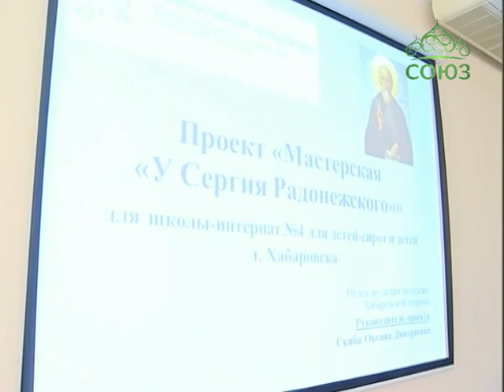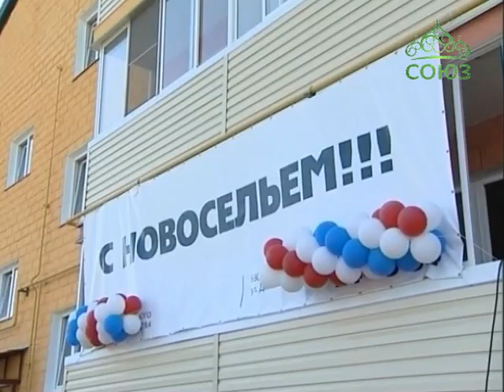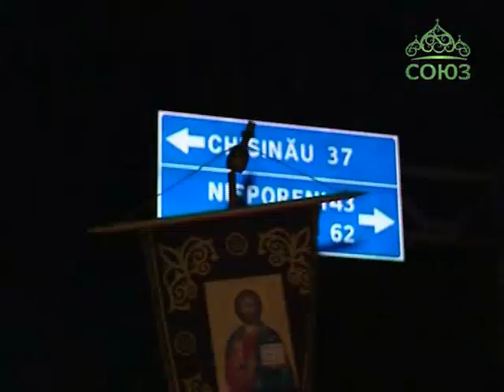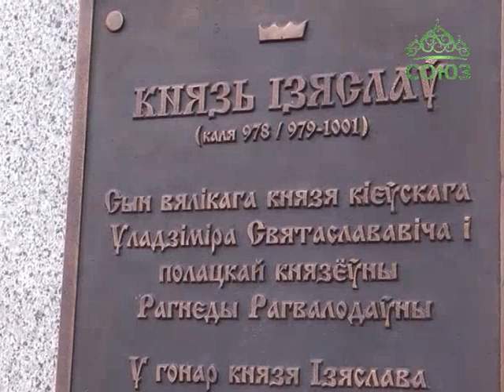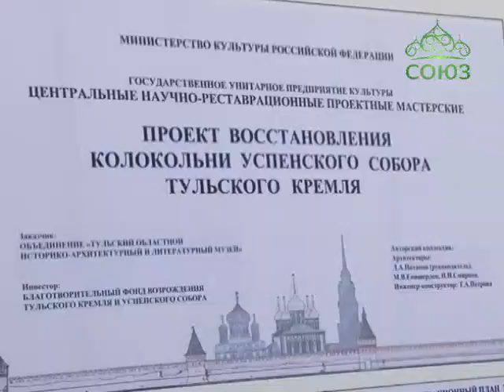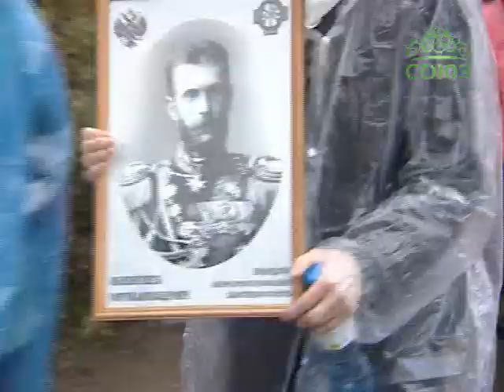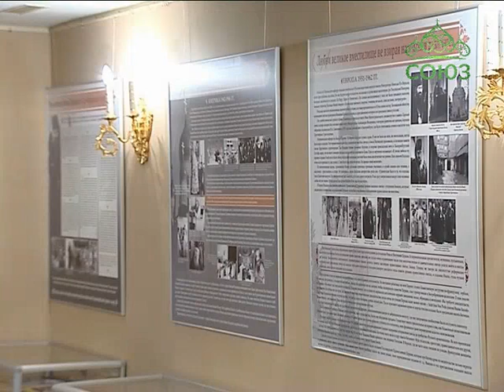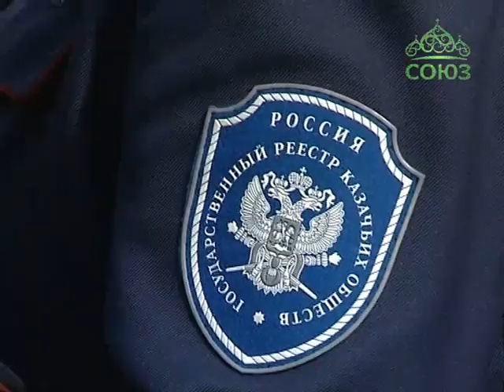События недели. Выпуск от 21 сентября